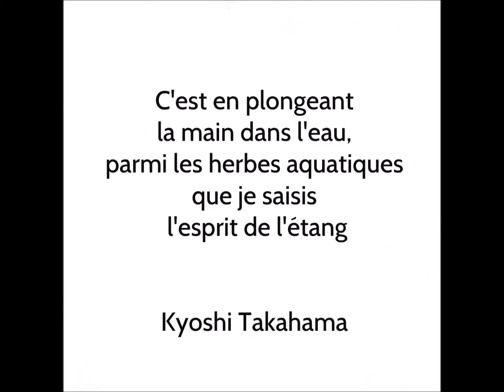l'étang, réalisé par Nadine Léon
Haïkus et poésie brève